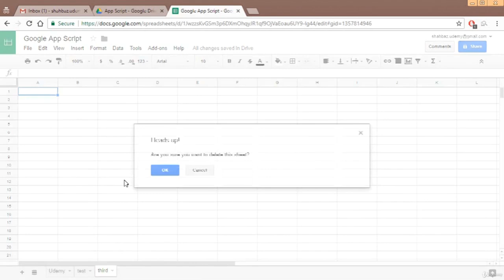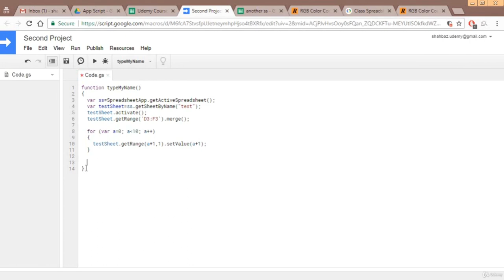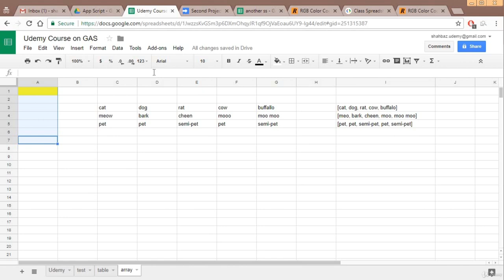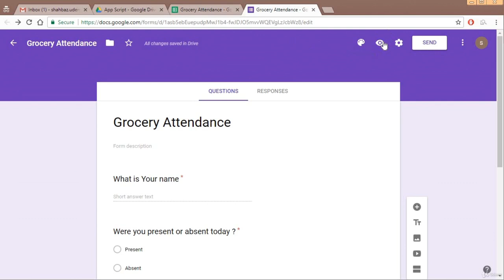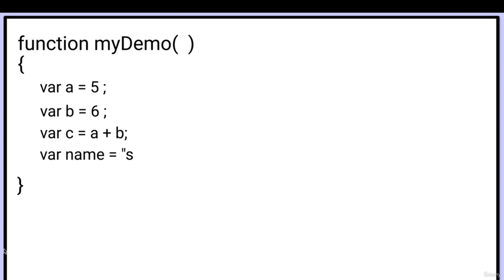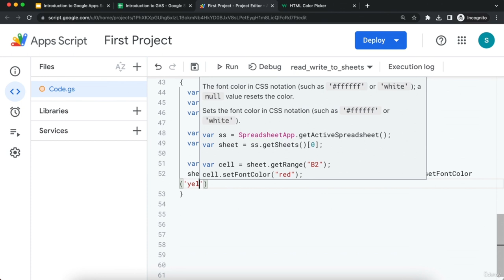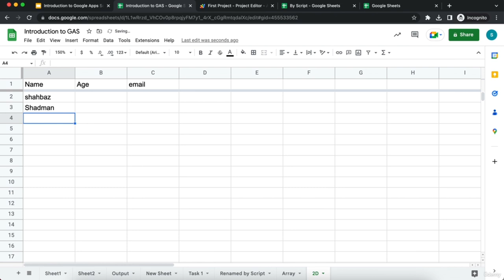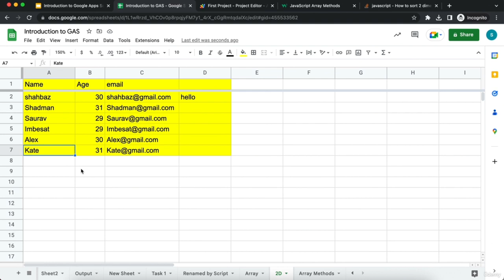Learn Google Apps Script with 20 Real-World Projects (Part 1)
Learn Google Apps Script from scratch and build powerful automations for Google Workspace with 20 real-world projects. Automate your day to day tasks like a pro.
Dynamic Folder Creation with Google Apps Script
How to use ChatGPT in Google Sheets with Google Apps Script

Google Apps Script is a powerful tool by Google that takes the productivity of a team, or process to next level. One can use this to

    Automate data calculation

    Fetching data from 3rd party software like Trello, Salesforce etc (Not Covered in this Introduction Course)

    Sending data to 3rd party

    Connecting various sheets , Documents and other tools

    Setting a trigger for an action, based on an event. For Example, send an Email, when form is filled

The best part of writing codes in Google Apps script is that you do not need to worry about hosting the code on a server and maintaining it. Google takes care of everything. You write the lines of codes and it is up and running. Above all, it is free.

    What is Google Apps Script
    How Software Code Works
    IF, LOOP, Array etc.
    Write Google Apps Script to perform various tasks
    Connect Google Sheets with Google Doc, Slide, Gmail, Calendar and Drive
    Generate Documents from Template
    20 real life projects